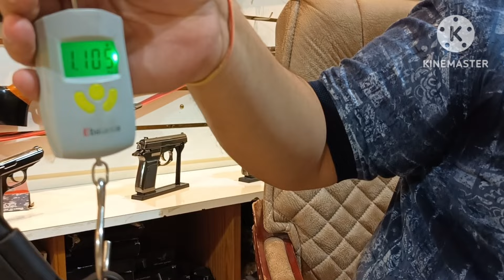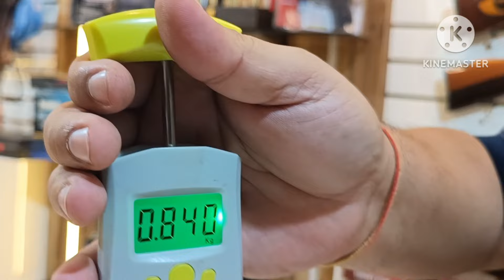Compare Webley .45 vs MSD Guardian, Champion Pistol Malhotrasons Defence.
In this video we are comparing Webley .45 Pistol vs Malhotra .45 Pistol Guardian and Champion if you have any question pls ask in the comment section or contact Kathuria Gun House, Malout,Punjab-152107